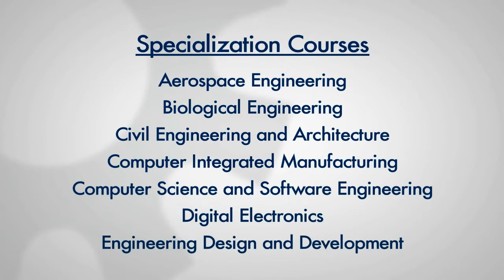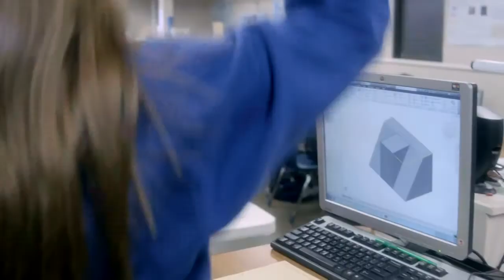PLTW Engineering (PLTW PROMO VIDEO)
Video produced by PLTW to describe the program's uniqueness and importance.